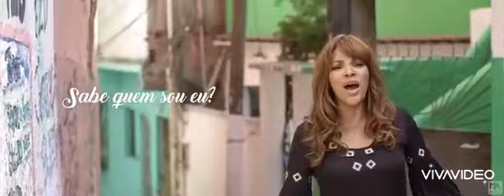Flordelis x Inês Brasil x Alborghett - Flordelis Meme -Rir pra não chorar -